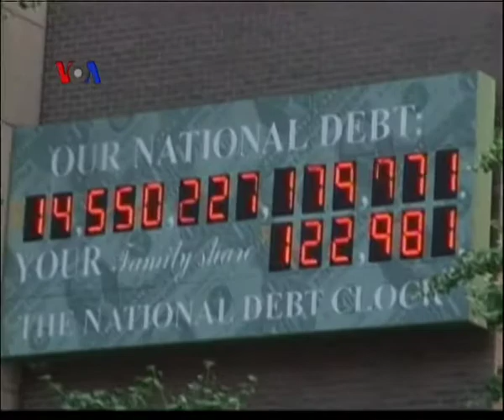RUU Ideologis Hambat Kinerja Kongres - Laporan VOA 20 Juli 2012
Di Amerika, anggota kongres terus panas membahas undang-undang. Anggota kongres terus panas membahas undang-undang. Banyak pandangan miring diarahkan kepada Kongres, terkait berbagai RUU yang diterbitkan. RUU yang keluar dari DPR dianggap kurang praktis dan hanya bersifat ideologis untuk menyenangkan basis massa anggota dewan, termasuk RUU yang baru saja disahkan anggota senat. Selengkapnya ikuti Laporan VOA bersama Nova Poerwadi.